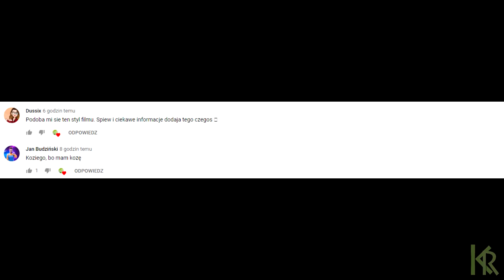Jak zrobić PEPSI Z WODY ?! Sposób na TANIĄ PEPSI !!!